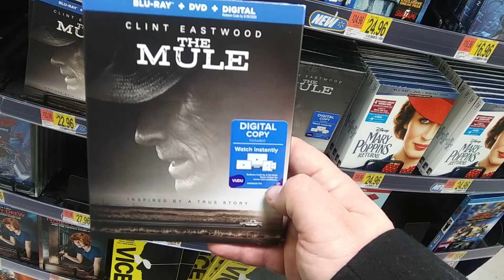Holding the DVD of the Clint Eastwood Film ''The Mule,'' For Sale at Walmart on Dewey Avenue in Gree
Holding the DVD of the Clint Eastwood Film ''The Mule,'' For Sale at Walmart on Dewey Avenue in Greece, New York, April 2nd, 2019